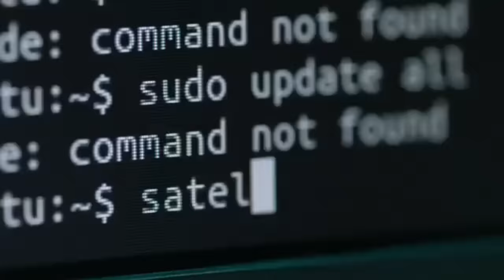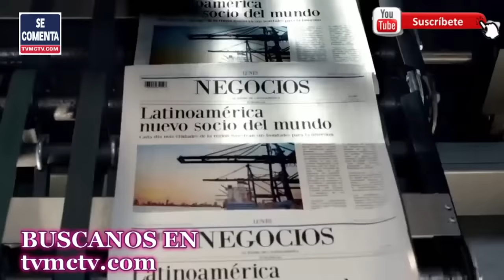DESENTRAÑANDO EL CALLEJON SIN SALIDA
🌟 ¡Prepárate para sumergirte en un análisis profundo en nuestro próximo comentario de YouTube titulado "CallejónSinSalida"! 🌐🗳️

🔍 Exploramos minuciosamente la encrucijada que enfrentan los dominicanos en este año crucial de Elecciones2024, tanto a nivel nacional como internacional. 🇩🇴🌎

🤔 Analizaremos de cerca los desafíos políticos y sociales que se avecinan, destacando la importancia de tomar decisiones informadas en un contexto marcado por las elecciones tanto en la República Dominicana como en los Estados Unidos. 🗳️🇺🇸

🔦 A través de esta panorámica, ofreceremos a nuestros espectadores una comprensión clara y objetiva de la situación, fomentando un diálogo informado sobre los caminos que se presentan en este periodo político crucial que se avecina. 💬🤝

🚀 ¡No te pierdas este análisis imperdible que arrojará luz sobre los acontecimientos que definirán nuestro futuro! 📈🔔

RESUMEN

00:00  💰 Crisis política y económica en República Dominicana debido a préstamos y desbarajuste en todos los órdenes.

--Desafíos políticos y económicos en República Dominicana.
--Impacto de la deuda y la forma de trabajo de los políticos.

03:29  🗣️ Ranfis Domínguez Trujillo necesita cambiar su discurso político, ser más agresivo y fortalecer a los candidatos de su partido.

06:31  🗳️ Críticas al PLD y PRM por falta de cualidades para diputados de ultramar.

10:12  🔍 Críticas a la falta de preparación política de un joven respaldado por su padre, con posibles vínculos con la comunidad china.

12:35  🌎 Impacto de las elecciones en EE. UU. y República Dominicana, ética periodística y crecimiento conjunto.

Director General: Bolivar Balcacer
Centro de Prensa: Personal EcoNews Agency
Investigador Asociado: CUPE
Voz: B Balcacer

Un abrazo!